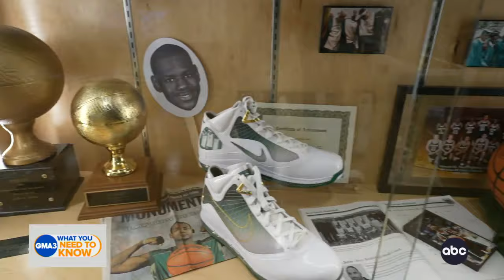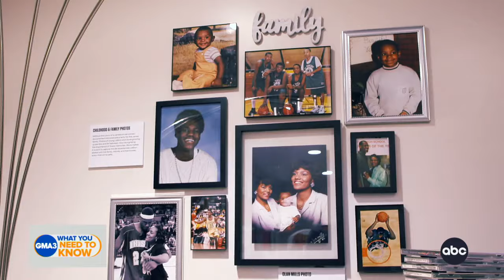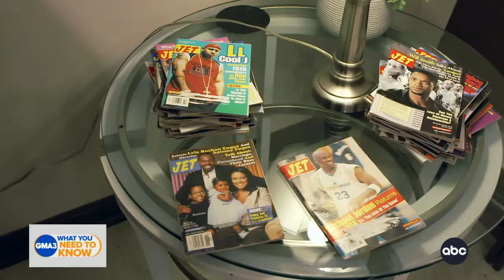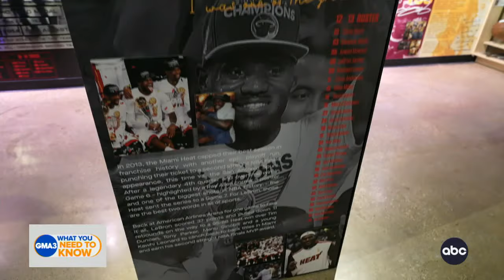An inside look at LeBron James’ Akron museum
DeMarco Morgan and Gloria James, LeBron James’ mom, talk about his career and take a walk through the LeBron James’ Home Court museum.